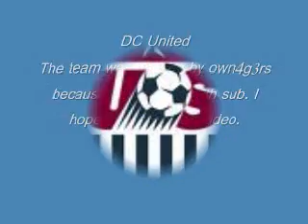Dc United Pics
The team my 10th sub chose. Be my 700th or 800th channel view and tell me there and you to may be able to pick.(pics from google)